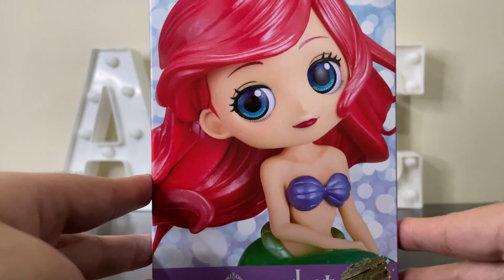[QPOSKET] ARIEL GLITTER LINE DISNEY CHARACTER - UNBOXING VIDEO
Hello mga Ka-Porkchops!
Q Posket Unboxing: QPOSKET GLITTER LINE ARIEL - The Little Mermaid Ariel Toy Figure

I got this from Shopee!

Here’s the link of my Turn Table